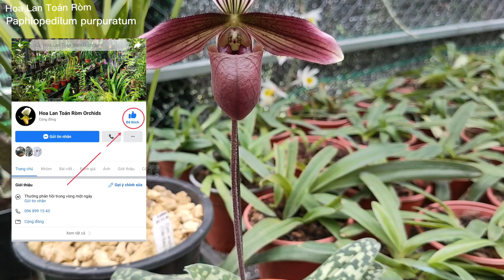Lan Hài Vân Bắc Paphiopedilum purpuratum || Toán Ròm Garden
Lan Hài Vân Bắc Paphiopedilum purpuratum